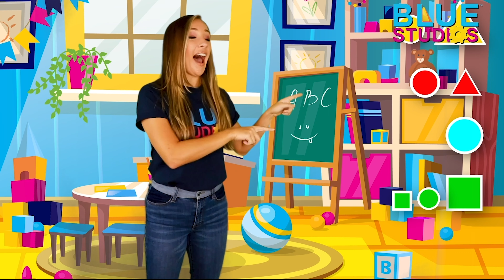Sorting Math Games for Pre-School & Kindergarten!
Children need to learn about sorting as a mathematical concept because it helps them develop logical thinking and problem-solving skills, and lays the foundation for understanding patterns and algorithms. In this fun lesson with Margeaux, we'll learn a bit about shapes, sizes, and colors. A fun way to learn about sorting and a little singing and dancing involved! What are you waiting for? Tune in!

From science experiments and art tutorials to fun challenges and games, we have something for everyone. Our channel is designed to encourage curiosity, creativity, and critical thinking, helping your family develop valuable skills that will last a lifetime.

At Blue Studios, we are committed to providing the best possible experience for our viewers. So, whether you're a parent looking for a safe and engaging platform for your kids, or a child looking for fun and educational content to enjoy, you've come to the right place.